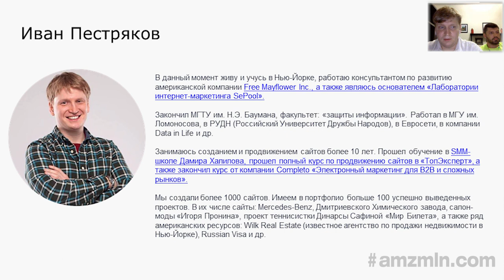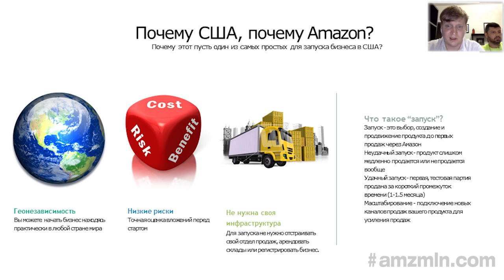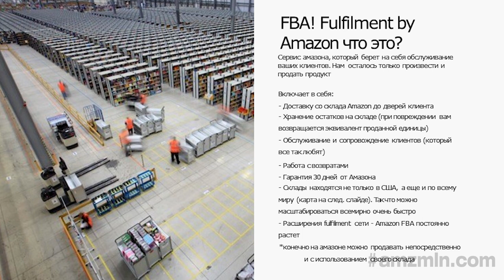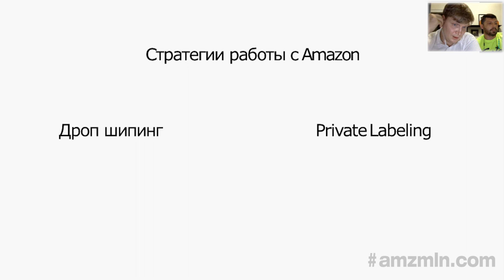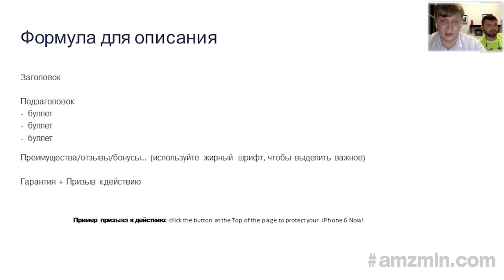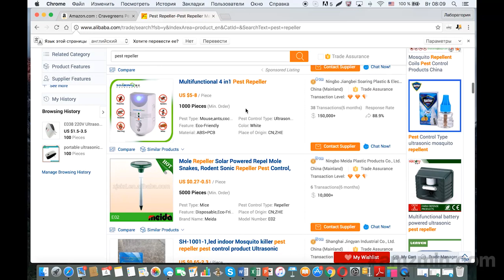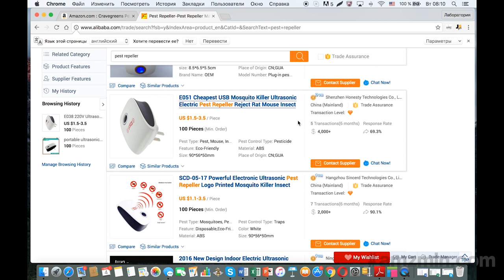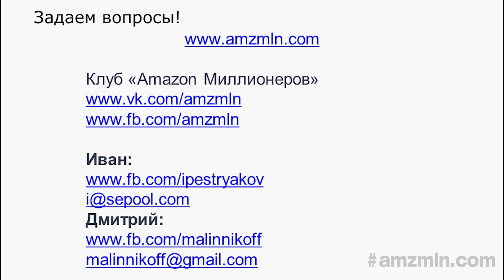Вебинар: «Бизнес на Amazon. Что это такое и как это начать»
Каждый слышал об Amazon. Но мало, кто знает, как начать бизнес на Амазоне. Наш вебинар именно о том, как именно начать свой собственный бизнес на Амазоне. Это не просто теория, это практика предпринимателя, который уже больше 1 года занимается Amazon бизнесом.